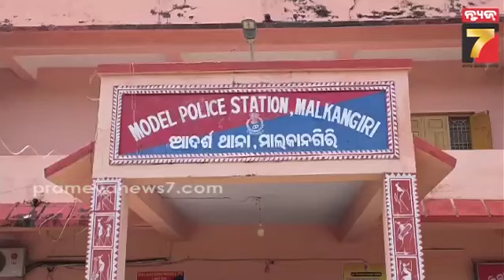ଅନ୍ଧ ବିଶ୍ୱାସର ଅନ୍ଧ ଗଳିରେ ମଣିଷ; ଗୁଣି ଗାରେଡ଼ି ସନ୍ଦେହରେ ଗାଁରୁ ବିଦା ହେଲେ ଆଦିବାସୀ ପରିବାର